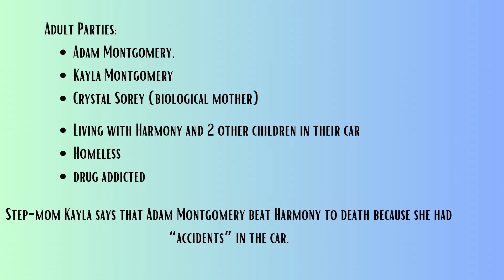Harmony's Dad Pleads To Minor Offense to Set Up Defenses to Murder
His wife pointed her finger at him, and now he's pointing right back at her.  What a great bond of love they must share. lol